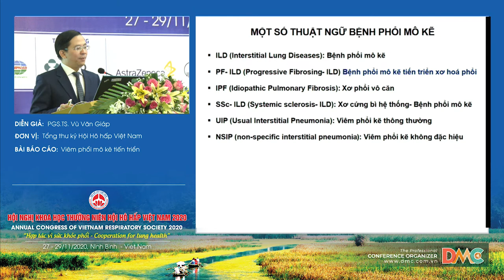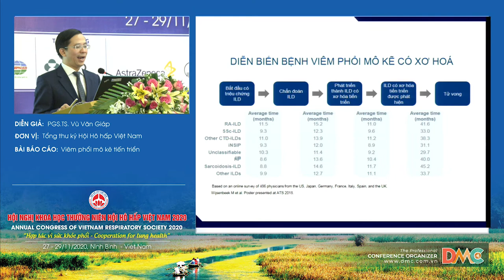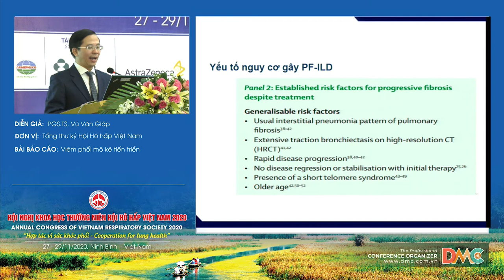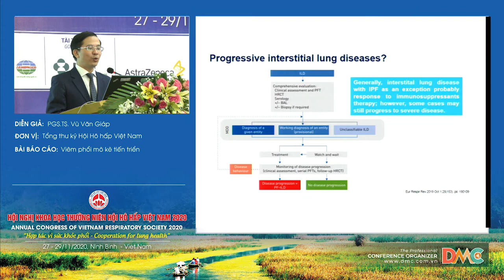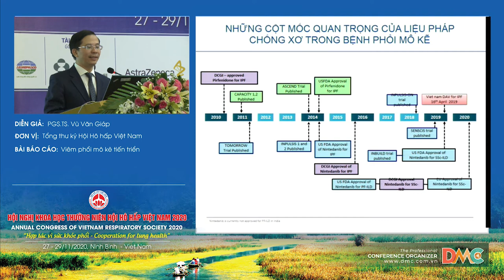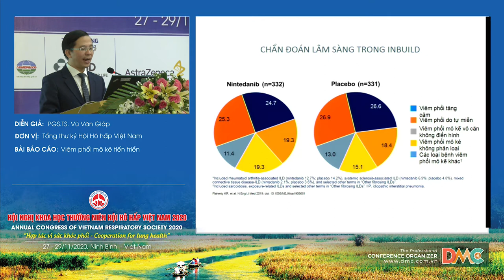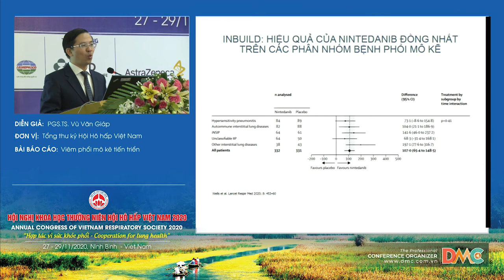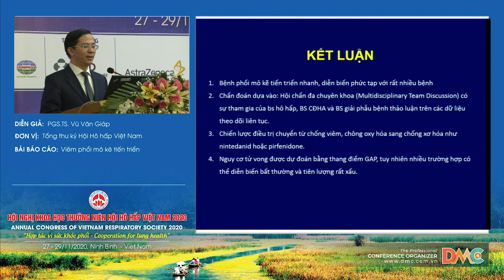Viêm phổi mô kẽ tiến triển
Báo cáo viên: PGS.TS.Vũ Văn Giáp
Chủ đề: Viêm phổi mô kẽ tiến triển